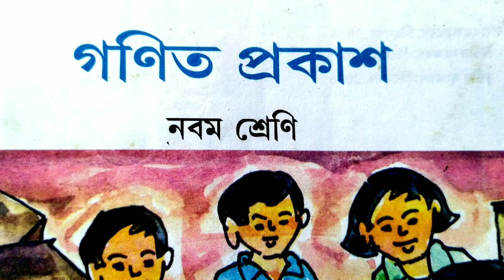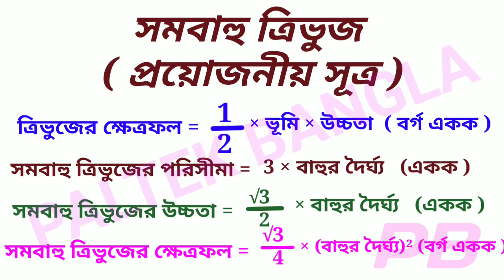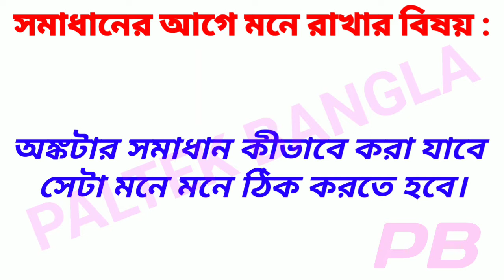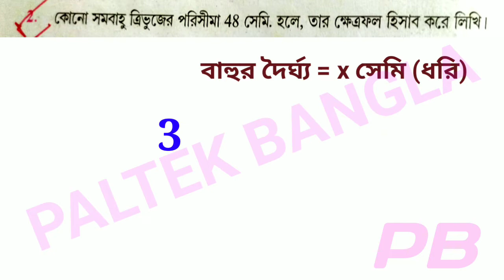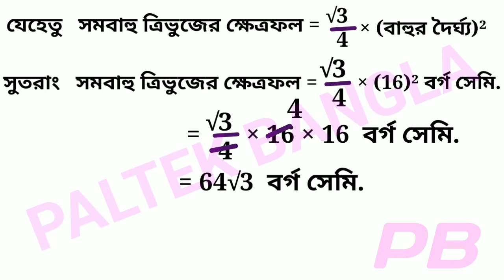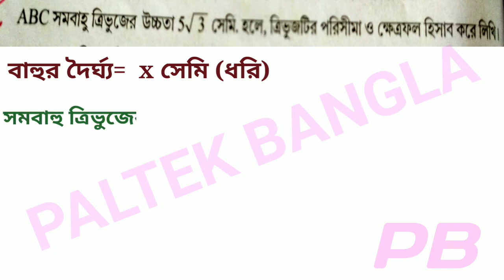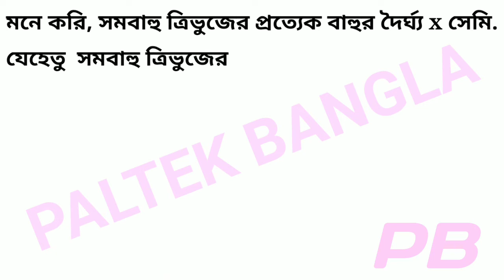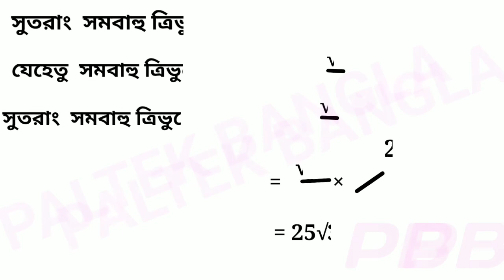class 9 math|chapter 15|kose dekhi 15.2|w.b.b.s.e.|paltek bangla|class nine maths|class ix math 15.2